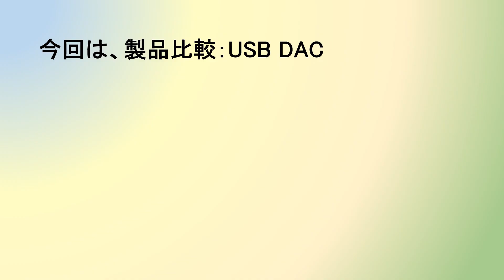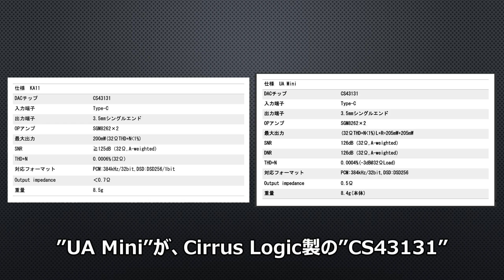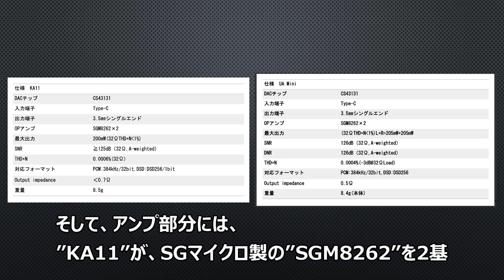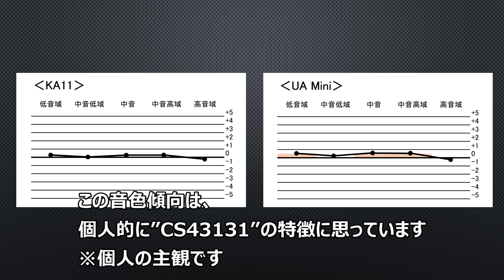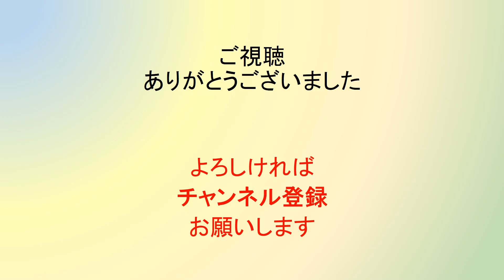【製品比較】FIIO KA11 VS SHANLING UA Mini 使える”KA11”と使いにくい”UA Mini”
USB DAC比較
・FIIO KA11
・SHANLING UA Mini

[amazon URL]
UA Mini：
amazon music UNLIMITED（HD）：

[Aliexpess URL]
UA Mini：
※上記製品リンクURLはAliexpressアフェリエイトのリンクを使用しています。

試聴環境
・PC　⇒　KA11　⇒　 FH3
・PC　⇒　UA Mini　⇒　 FH3
音源：Amazon Music HD
にて試聴しました

[関連動画]
【USB DAC】消費電流量比較（RT-TC6VABK）利用

※DAC音色比較のショート動画があります。
チャンネルの”再生リスト”タブにリンク一覧があるので、聞きたいUSB DACの音色が、ご自身のイヤホンなどで疑似体験できるかと思います。
よかったら、ご利用下さい。

[チャプター]
0:00 オープニング
1:23 仕様
2:39 機能
4:42 消費電流量
5:43 音質
7:34 単独、KA11
8:27 単独、UA Mini
9:20 複合、KA11 & UA Mini
10:23 まとめ